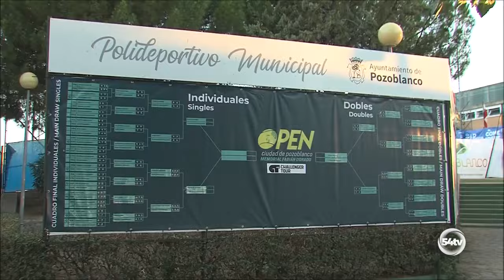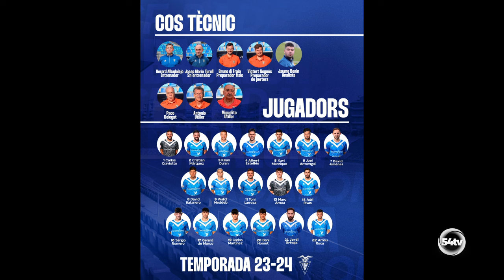DEPORTES JUEVES 27 JUNIO